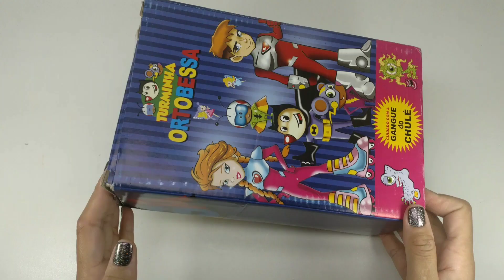Porta Jóias de Caixa de Sapato 💖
Oi pessoal tudo bem, no vídeo de hoje nós iremos fazer um lindo "Porta Jóias", utilizando Caixa de sapato EVA! Eu adorei fazer esse Porta Jóias, eu fiz um passo a passo bem fácil para vocês também tentarem fazer!!! 😍😍😍

Assista o vídeo com o passo a passo para aprender a fazer. 😉

Materiais
- Tecido na cor desejada;
- EVA na cor desejada;
- Tesoura;
- Cola quente;
- Cola bastão;
- Folha sulfite;
- Régua;
- Cola branca extra forte;
- 1 Caixa sapato;
- 1 Puxador de metal;
- 4 Patas Egípcias.